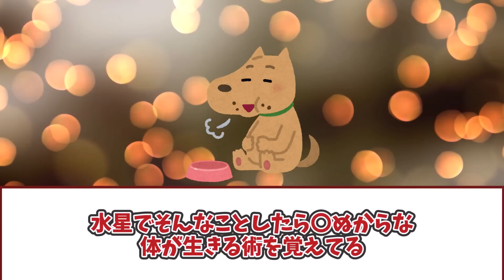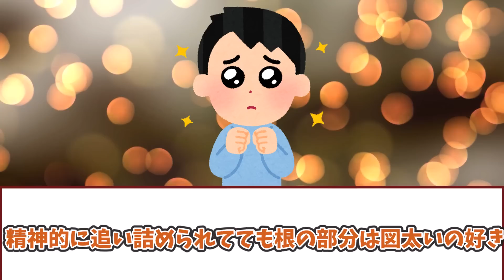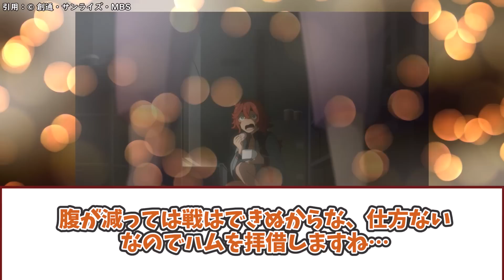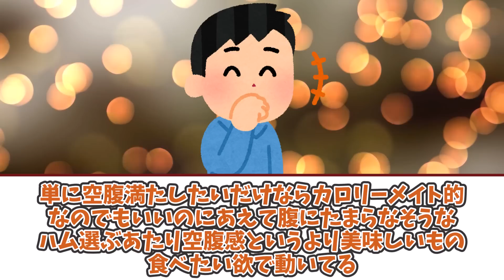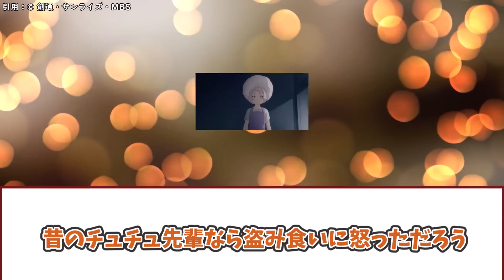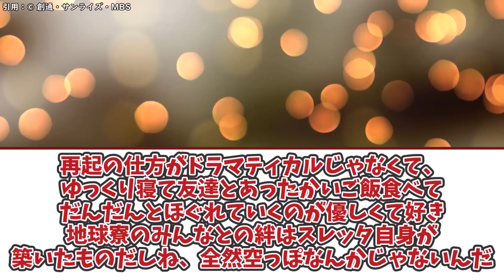【水星のたぬき】挙動が完全に畑を荒らしに来たタヌキ！？水星のたぬきを見守る人たちの反応をご紹介！！！【水星の魔女】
【元スレ】
水星のたぬき現る！
機動戦士ガンダム水星の魔女19話の水星のたぬきを見守る人たちの反応をご紹介！！！
良かったら皆さんの感想もコメントで教えてね！！

お借りした音源、画像、動画
SOUND MATERIAL LIST
pixaday
いらすとや
効果音ラボ

各所有権利者様にに帰属いたします。
動画の内容については各権利者所有者様や第三者に不利益のないよう最新の注意を払って作成しておりますが万が一動画の内容に問題がある場合各権利者様本人からメールアドレスにご連絡頂けましたら幸いです。
機動戦士ガンダム 水星の魔女 スレッタ ミオリネ MOBILE SUIT GUNDAM THE WITCH FROM MERCURY. セセリア  水星たぬき